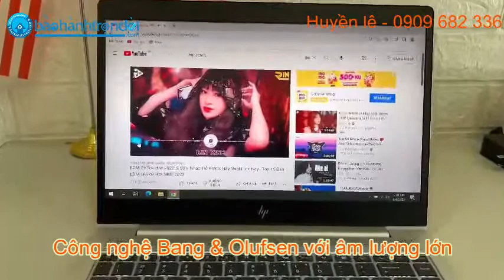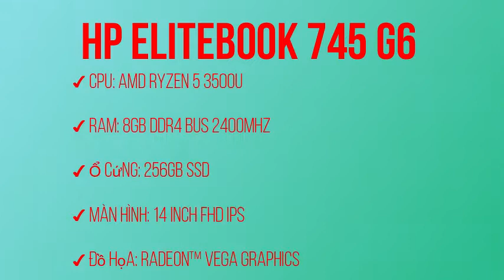Hp Elitebook 745 G6 (AMD Ryzen 5 3500U, 8G Ram, 256G Ssd, 14 inch, Full HD)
Cấu hình mạnh mẽ, Thiết kế đẹp mắt

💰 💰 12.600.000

HÃY ỦNG HỘ NHÂN LAPTOP – BẢO HÀNH TRỌN ĐỜI:
746 Trường Chinh, Phường 15, Quận Tân Bình, TpHCM
Kỹ thuật: 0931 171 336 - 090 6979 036 (Mr.Nhân)